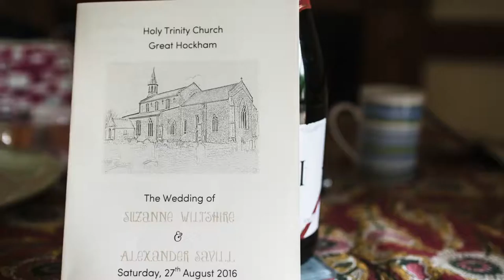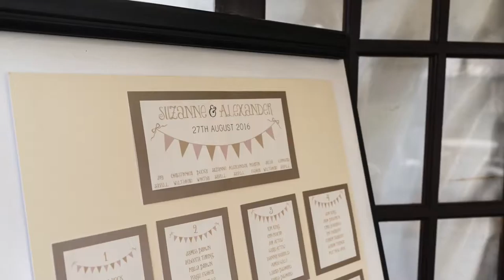Suzanne & Alex's Great Hockham Wedding